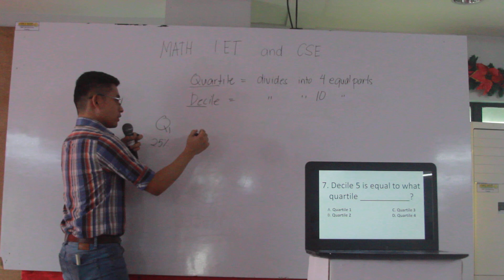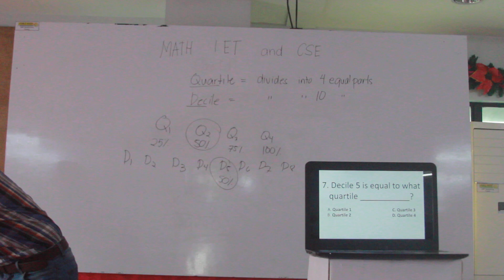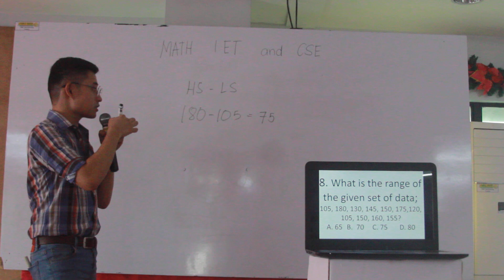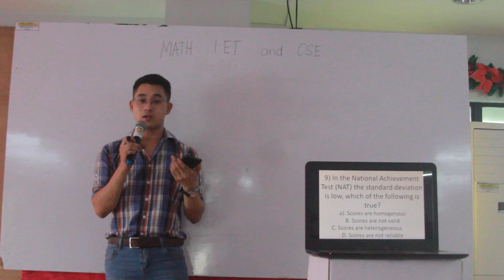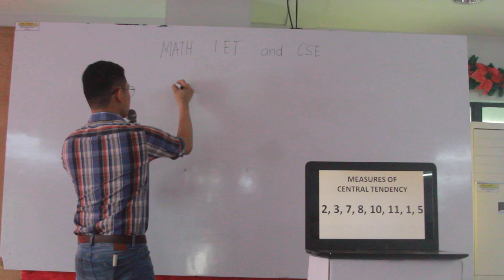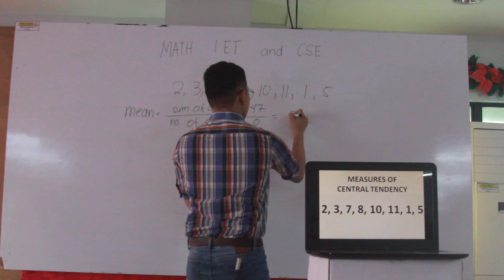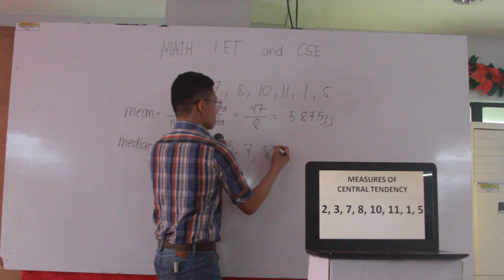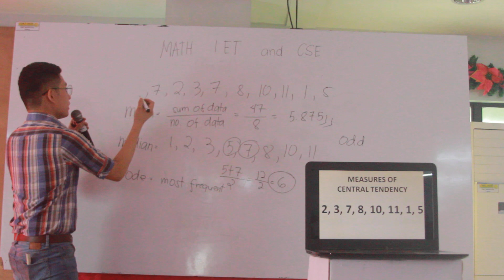PART 2 - Mathematics LET and CSE